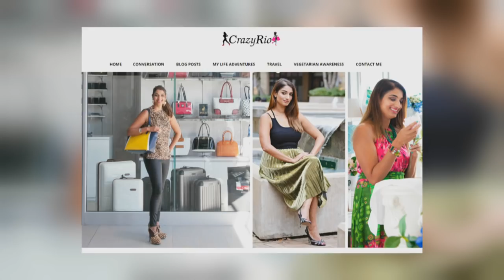Riona Maharaj : Social Media Entrepreneur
Enterprises don’t always start with a detailed plan – and sometimes their roots can be traced to the unintended consequence of a random act of kindness – which is more or less how Riona Maharaj became a full-time social media entrepreneur.